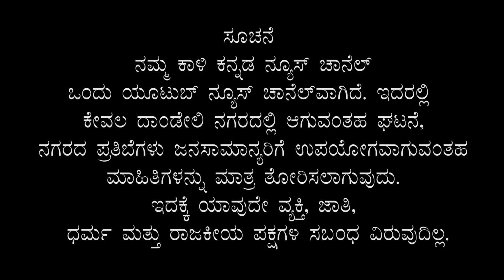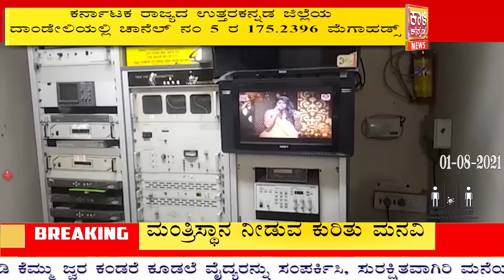All Covid Warriors On Field Big Story | DoorDarshan Center Close | 2 in Custody KKNews DDL 1 8 2021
All Covid Warriors On Field Big Story | DoorDarsha Center Close | 2 in Custody  KKNews DDL